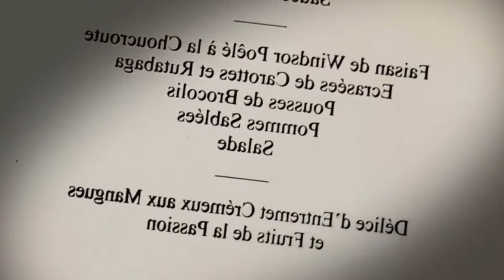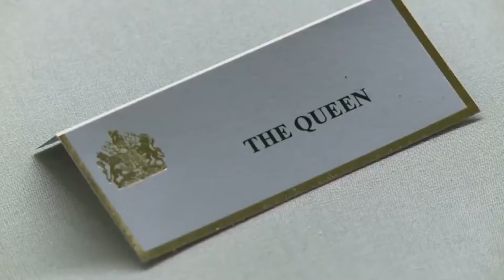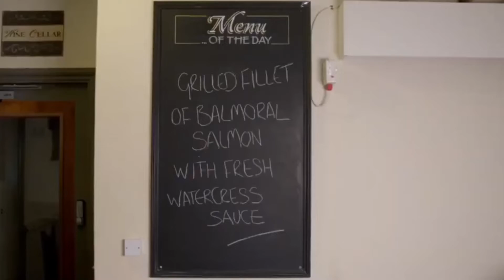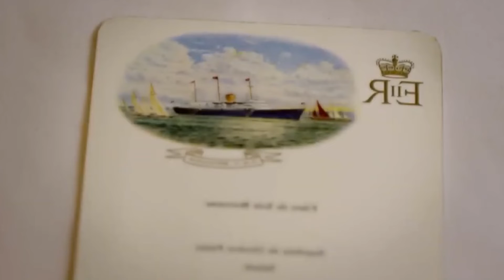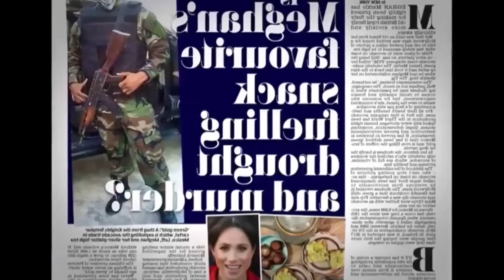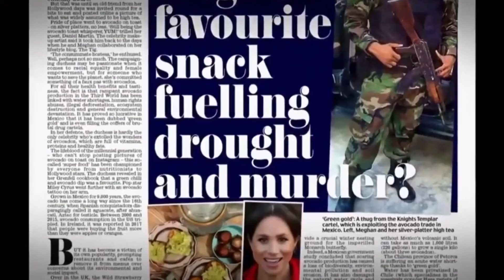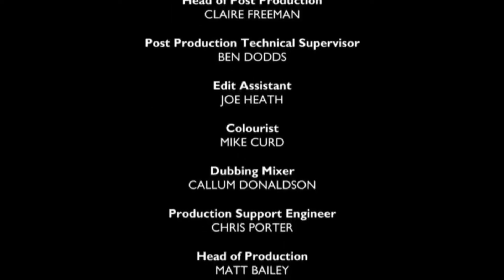An inside look into Royal secrets-Royal kitchens